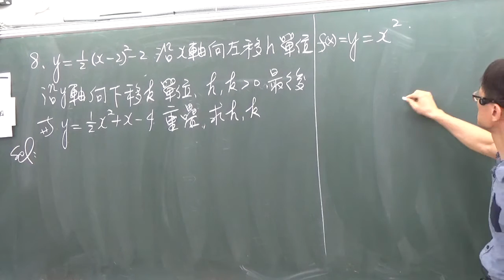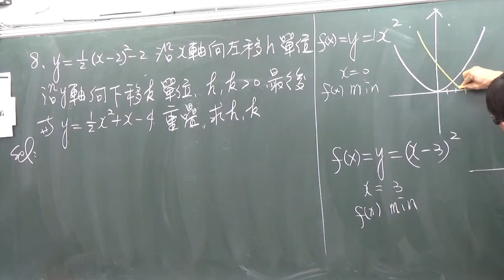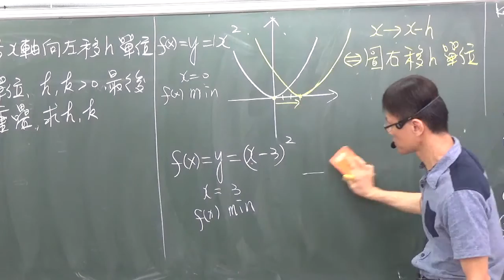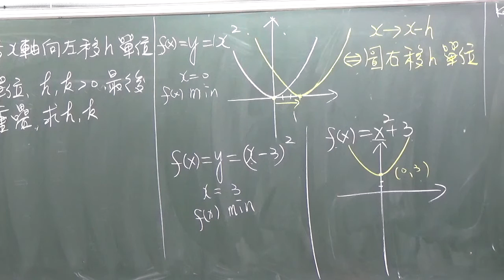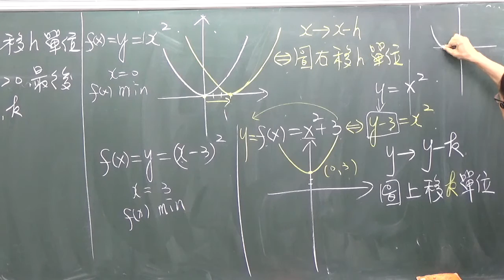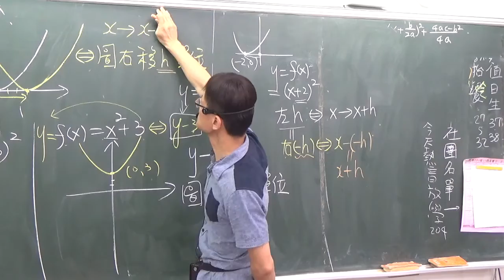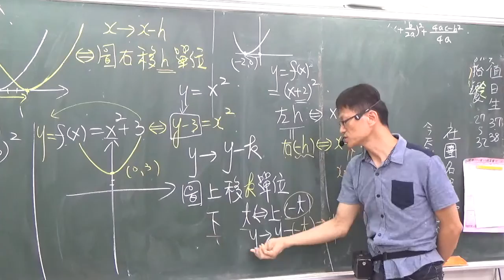高中數學第一冊第二章多項式2 －1簡單的多項式函數及其圖形 10 二次函數的平移A (範例8)